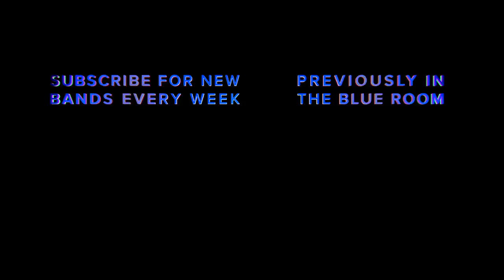Elbows | Corduroy | The Blue Room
Elbows perform their zany jam "Corduroy," live in the Blue Room, the in-studio video series from ThrdCoast.

Producers: Gerard Marcus & Jordan Feinstein
Videography: Bucky Illingworth
Lighting: Eric Bowers
Recording: Nico Osborne
Mixing: Bob Weir
Mastering: Bob Weir

ThrdCoast is a Brooklyn-based organization working to support up-and-coming musicians of all genres with unique video productions, editorial coverage, photography, and other multimedia content. We believe that every artist deserves the resources to bring their vision to life, and we help them make it happen.